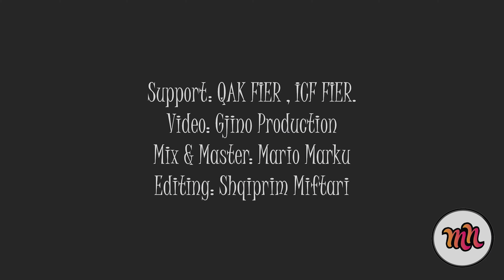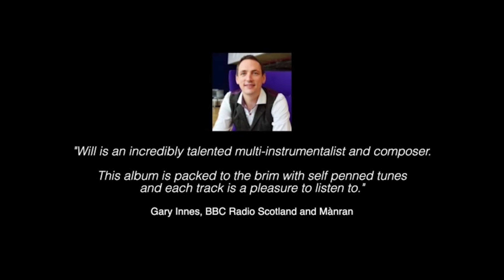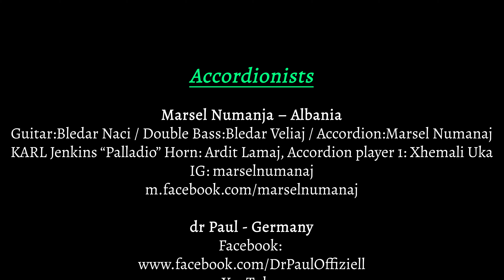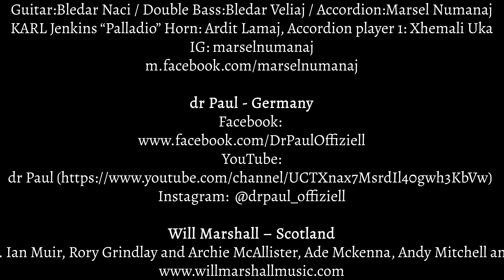Weltmeister Wednesdays Concert Series Week 3 - 2021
Weltmeister Wednesday is a new Virtual Online Concert Series Event. We will host 1-hour, commercial free, Accordion Entertainment by players from All around the world. Enjoy the International Sounds of the music playing while practicing Self Distancing and please remember Staying home keeps you and many others, including critical healthcare workers, safe and alive. "We are all in this together." Tonight, we have Marsel Numanaj - Albania, "dr Paul" Germany, Will Marshall – Scotland, featuring musicians:  Ian Muir, Rory Grindlay and Archie McAllister, Ade Mckenna, Andy Mitchell and Duncan Chisholm.